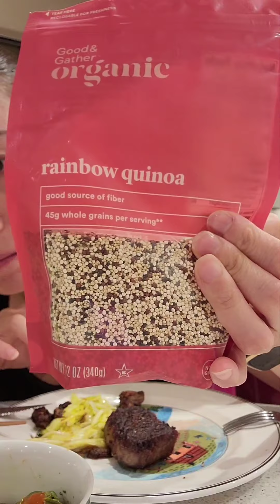IVF at 40 // Day 6 Lupron injection // Keto explained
I just turned 40!!!
Is it too late to freeze my eggs?!

I made a series of videos documenting process of eggfreezing in help reveal details to women who's not quite ready to have kids right now and wants to freeze their eggs and have kids when the time is right.